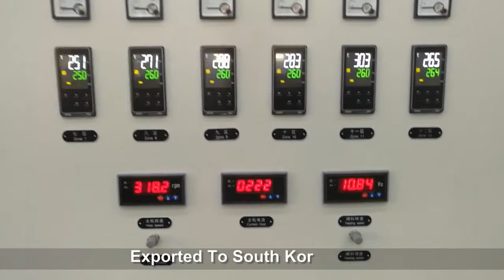Export to Korea KTE-85B Underwater Pelletizing System For TPU,TPE,TPR,EVA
Test Material: Virgin PE/ TPU
Nanjing Kerke Extrusion Equipment Co.,Ltd

Kerke company is a professional plastic co rotating twin screw extruder and single screw extruder manufacturer, we have our own extruder design, extrusion technology for polymer extrustion process. Our machine mainly use for lab extruder test, plastic compounding, plastic modification. Like PP PE ABS PS EVA PET etc. color masterbatch, PP PE EVA with CaCO3 Tale TiO2 etc. filler masterbatch, PVC PE cable material and many other field.